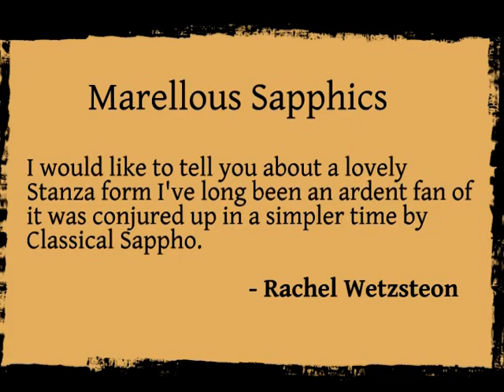5 Poems by Rachel Wetzsteon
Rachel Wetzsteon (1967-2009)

Rachel Wetzsteon was described as one of the best poets of her generation, (1) by her colleague at the New Republic, Adam Kirsh,  an authority on twentieth century poetry. She was also described as unpretentious by new acquaintances. (2) For many years she taught at the Uterberg Poetry Center at the 92nd St, Y.

Born November 25, 1967 in Manhattan, Rachel Todd Wetzsteon (pronounced Whet stone) was the daughter of Sonjia Frenkel and Ross Wezsteon (who was an executive editor of the Village Voice.)  Her parents divorced while she was young.

Rachel studied under John Hollander at Yale where she earned her Bachelor's Degree.  Hollander introduced her to Sapphic form to which she became an fan.* She continued her studies to earn a Master's at John Hopkins, and P.H.D. At Columbia.  Her work was influenced were Auden and Larkin.

Many of Rachel's poems, like Manhattan Triptych and Short Ode to Morningside Heights  were inspired by the neighborhood where she lived.  Her poems were published in such prestigious publications as  New Yorker, the Paris Review, and the Village Voice.

Wetzsteon taught at Barnard College and William Patterson University.  She published three collections of poetry: The Other Stars (1994,) Home and Away (1998,) and Sakura Park (2006.)

She was poetry editor of The New Republic when  she committed suicide December 24, 2009 at the age of 42.
Text of Poems:
Manhattan Triptych

Webliograpghy:
New York Times Obit:

(I will include a link here when it's posted)